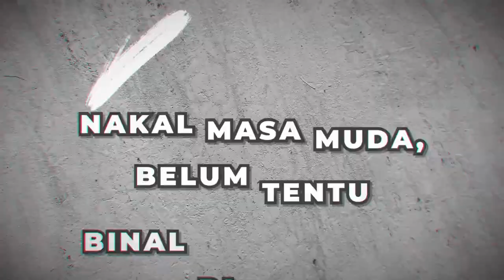OKI PERNAH JADI KULI GARA-GARA TELAT SEKOLAH | Cerita Masa Nakalku Oki Rengga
Episode kedelapan dari 'Cerita Masa Nakalku' yang dipandu Bonar Manalu dan Rizky Teguh mengajak Oki Rengga untuk menceritakan kenakalannya. Cerita nakal ini bukan untuk ditiru, melainkan sebagai bahan pengetahuan saja.

Untuk berdonasi kamu bisa transfer ke:
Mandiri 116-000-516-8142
BRI 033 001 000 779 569
a.n. Pita Kuning Anak Indonesia

Operasional
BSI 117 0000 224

Setelahnya konfirmasi melalui WhatsApp ke 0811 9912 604 (careline) ya!